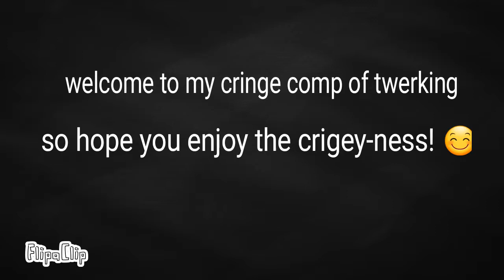Just For laughs 🤣